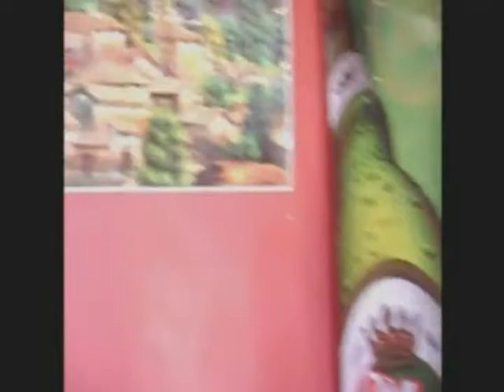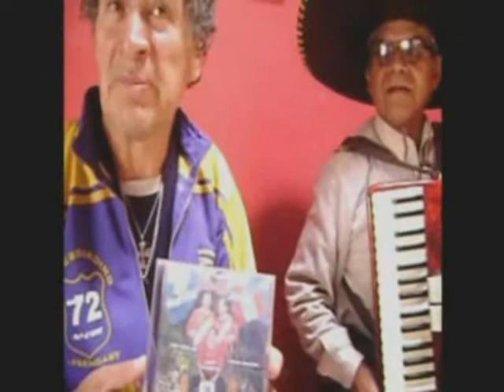SHAMPOO - 2014: UN CUARTO DE SIGLO DE TRASCENDENCIA ARTISTICA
Hermano SHAMPOO hoy que recordamos con nostalgia tu sentida partida… tus amigos, admiradores, seguidores y cultores de tu arte queremos recordarte a traves de esta ENTREVISTA INEDITA que encontramos en los archivos de le prestigiosa ORQUESTA ROXY INTERNACIONAL DE LOS HERMANOS HUERTA y con mucho cariño lo compartimos desde la BIBLIOTECA INMATERIAL DE QHAPAQ YACHAY…

FERNANDO BECERRA…PRESENTE!